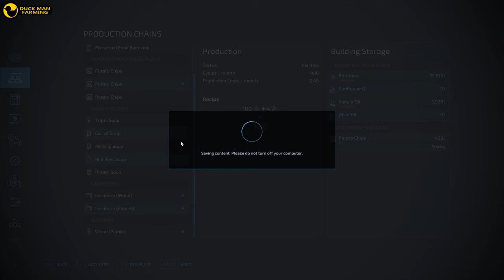THE LAST HARVEST HAS BEGUN|ZIELONKA#34|TIMELAPSE|FARMING SIMULATOR 22|GAMEPLAY|NO COMMENTARY|FS 22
PREMIUM EXPANSION LETSPLAY, WITH SLIGHTLY DIFFERENT EQUIPMENT.

LS Portal

KINGMODS